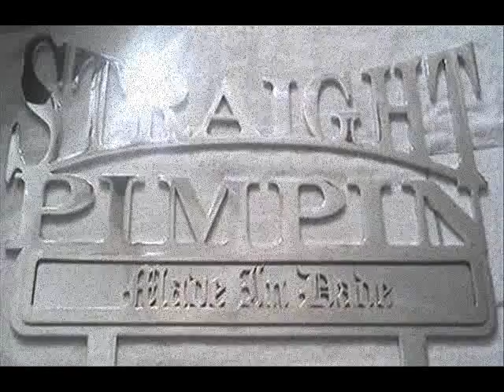Movie tonys monte